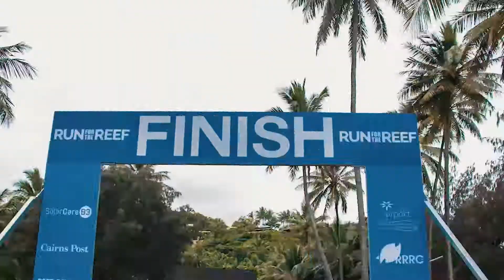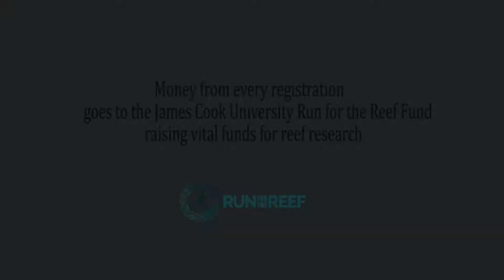2018 GBRM Destination Event Trailer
The Great Barrier Reef Marathon Festival is held annually in stunning Port Douglas, Far North Queensland and boasts one of the world's most spectacular courses.